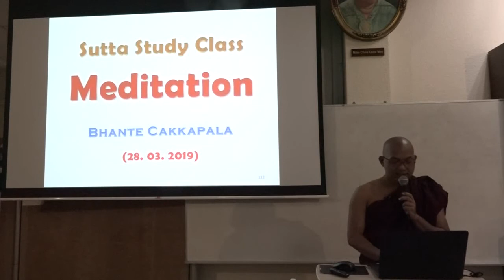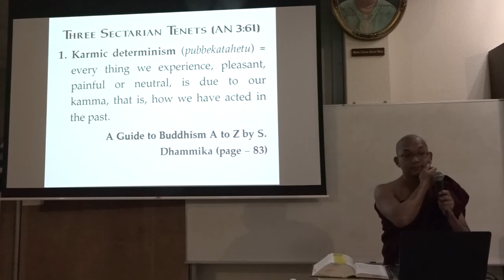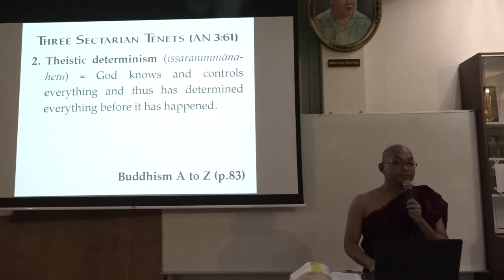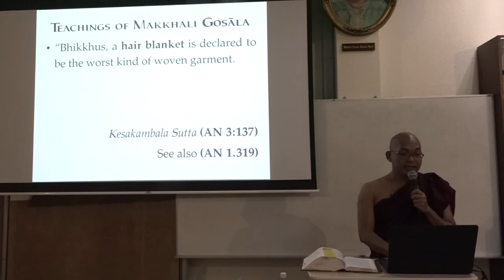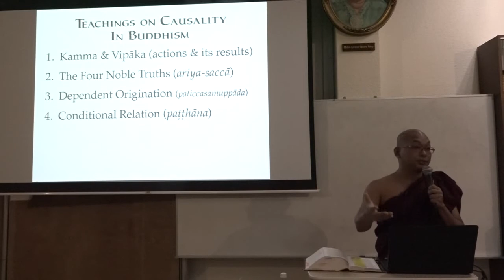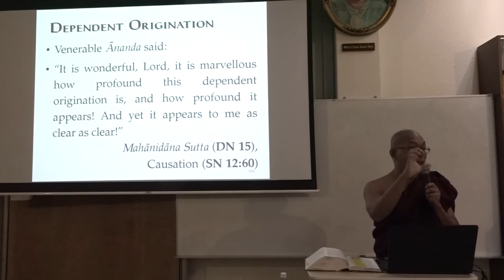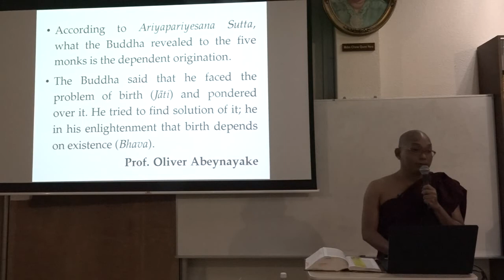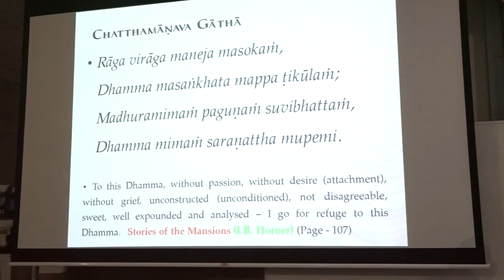Meditation - 5 (Bhante Cakkapala) 2019-03-28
In this video, you can learn following topics:

- Cessation of Suffering (SN 12:43)
- Three Types of Wrong Views (AN 3:61)
- Karmic determinism (pubbekatahetu)
- Theistic determinism (issaranimmānahetu)
- Non-causality (ahetu-appaccayā)
- Teachings on Causality In Buddhism
- Dependent Origination (Paticcasamuppāda)
- History of Dependent Origination
- Dependent Origination & Ven. Ānanda (DN 15)
- Dependent Origination Vs Dhamma (MN 28)
- Further info about Dependent Origination